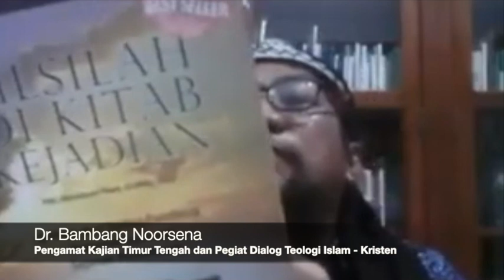Rekomendasi Seri Sejarah Penebusan – Dr. Bambang Noorsena, Pengamat Kajian Timur Tengah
Rekomendasi atas buku Seri Sejarah Penebusan karya Pdt. Abraham Park, D.Min., D.D. oleh Dr. Bambang Noorsena, Pengamat Kajian Timur Tengah dan Pegiat Dialog Teologi Islam-Kristen

Dapatkan buku-buku Seri Sejarah Penebusan di:
- Tokopedia